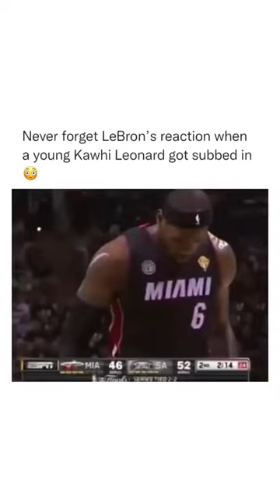Kawhi Has LeBron In Shambles 😱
LeBron James really hated Kawhi Leonard back in the days of the Heat and Spurs rivalry